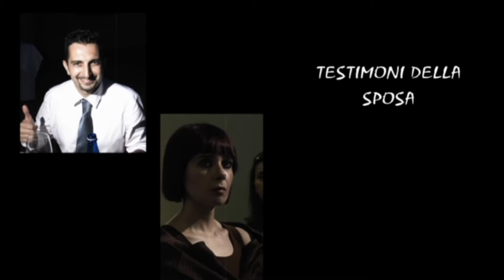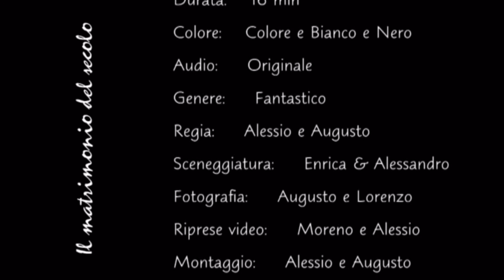titoli di coda del video matrimonio di Enrica e Alessandro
Caricato da Videomix di Roberto Muccini Elio Muccini Guidi Moreno -Castelnuovo di Garfagnana LU- 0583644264 -
Come sempre cerchiamo di "raccontare" qualcosa in ogni singola inquadratura. Fermare il tempo e le emozioni.
VIDEOMIX "The Memory of Emtions"